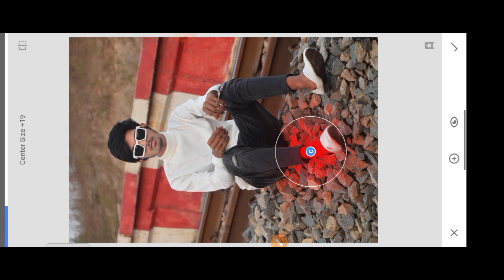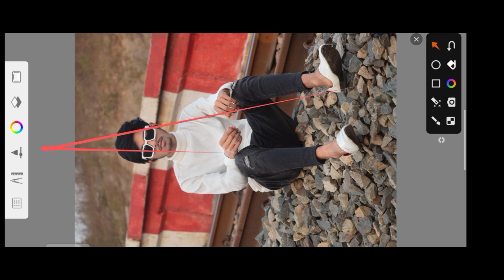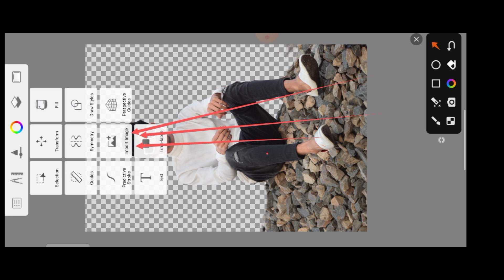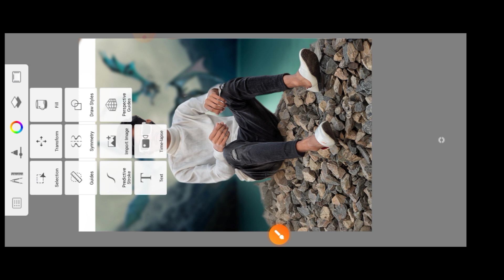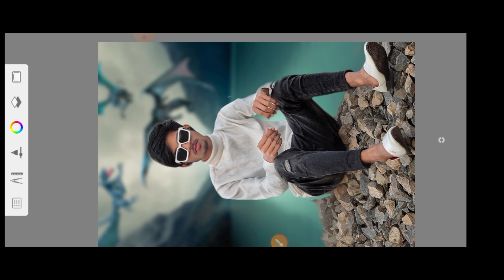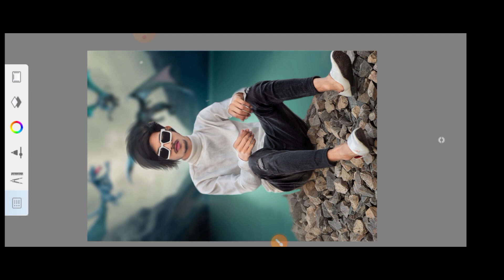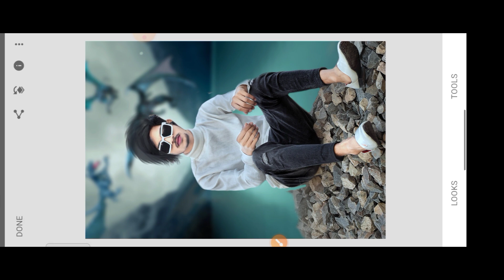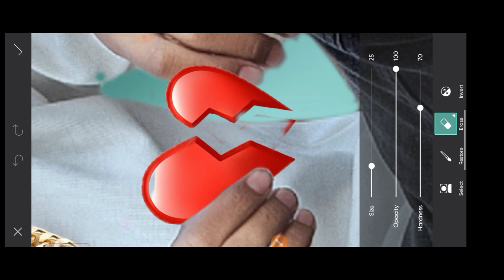Autodesk sketchbook Creative Background Change || Hair Style Editing || हेयर एडीटिंग 🔥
यदि आप इस चैनल पर नए हो तो😊😊😊
तकी कोई भी वीडियो आए तो 🤗🤗🤗
आप को जल्दी से नॉटिफिशन मील जाए 🤗🤗🤗🤗

1. Hair editing kaise kare
2. Hair kaise banaye
3. Hair kaise edit kre
4. Hair kaise lagaye
5. Picsart se hair kaise lagaye
6. autodesk me hair kaise banaye
7. Hair smooth kaise kare
8. Hair ko realistic kaise banaye
9. Hair png kaise lagaye
10. Sabse aasan trika Hair editing
new channel pura support kijiye ☺️🤞🔥

  __________________subscribe 🔥🔥🔥
      ______________________like ☺️😊☺️😊
_____________________comment 🤗🤗🤗🤗